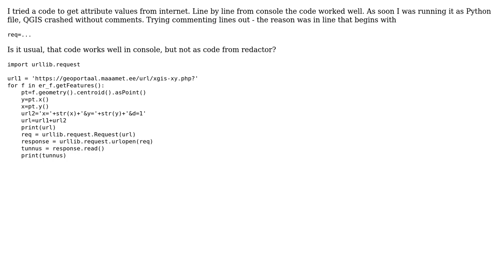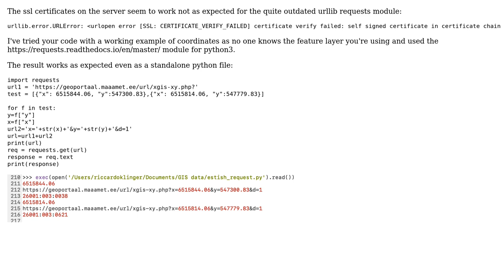GIS: urllib.request from console or py file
With thanks & praise to God, and with thanks to the many people who have made this project possible! | Content (except music & images) licensed under CC BY-SA | Music | Images & others | With thanks to user Riccardo user PolyGeo user Marje Talvis and the Stack Exchange Network Trademarks are property of their respective owners. You are responsible for your own actions.